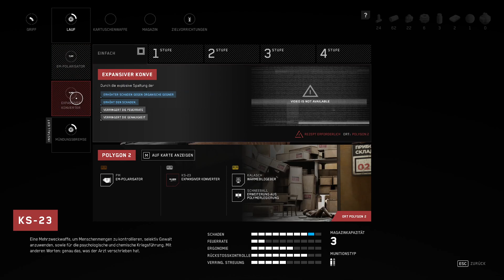Heisse Verfolgungsjagd | Atomic Heart Let's Play #04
ATOMIC HEART

Der unaufhaltsame Lauf der Technologie und geheime Experimente haben zu mutierten Kreaturen, furchterregenden Maschinen und Robotern mit enormen Kräften geführt - die sich nun urplötzlich gegen ihre Erschaffer wenden. Nur du kannst sie aufhalten und herausfinden, was hinter dieser idealisierten Welt steckt.

Mit den durch deinen experimentellen Handschuh verliehenen Kampffähigkeiten und deinem Arsenal an Klingen und hochmodernen Waffen kämpfst du in explosiven und wilden Begegnungen um dein Leben. Passe deinen Kampfstil an jeden einzelnen Gegner an. Kombiniere deine Fähigkeiten und Ressourcen, nutze die Umgebung und verbessere deine Ausrüstung, um Herausforderungen zu bestehen und für das Gute zu kämpfen.

FACTS & FEATURES

- Eine gleichermassen irrsinnige und grandiose utopische Welt.

- Instinktiv geführte, spektakuläre und unerbittlich harte Kämpfe.

- Zerstöre gigantische Maschinen und vernichte Mutanten mit deinen Fähigkeiten und fortschrittlichen Waffen.

- Verbessere dein Arsenal und deine Ausrüstung.

Freundliche Grüsse
SwissAkuyakuLP